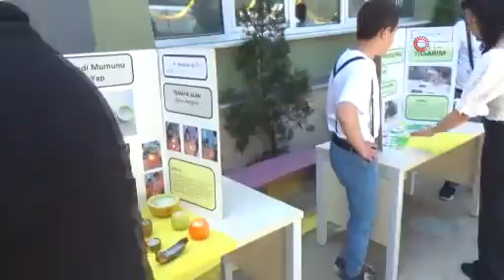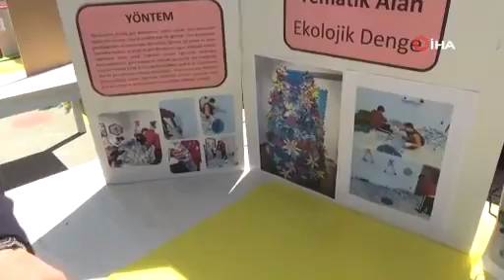Zonguldak’ın en özel "TÜBİTAK 4006 Bilim Fuar” projesi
Zonguldak’ın Alaplı Özel Eğitim Uygulamalı Okulu öğrencileri tarafından hazırlanan bilimsel ürün ve projeler, okulda açılan TÜBİTAK 4006 Bilim Fuarı’nda farkındalık oluşturmak için tonlarca plastik yeniden değerlendirilmek üzere atıktan plastik geri dönüşüm kutusu yaptılar.